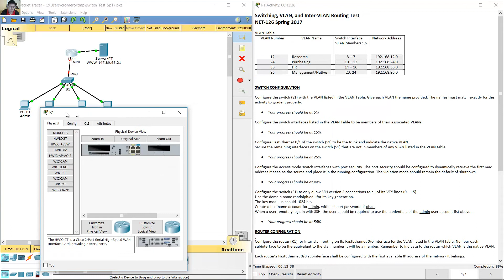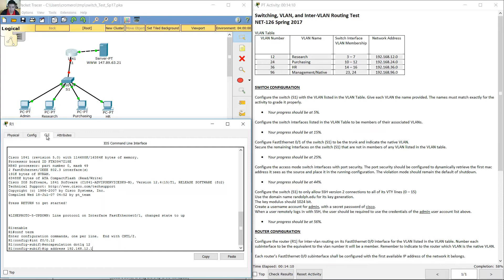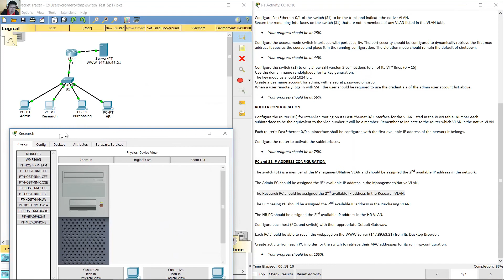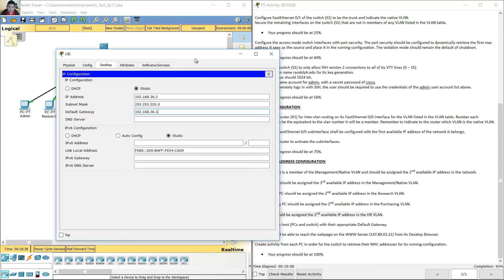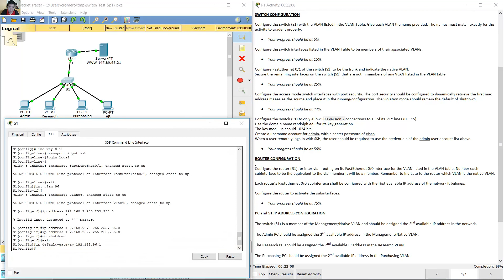VLAN and InterVLAN - Challenge